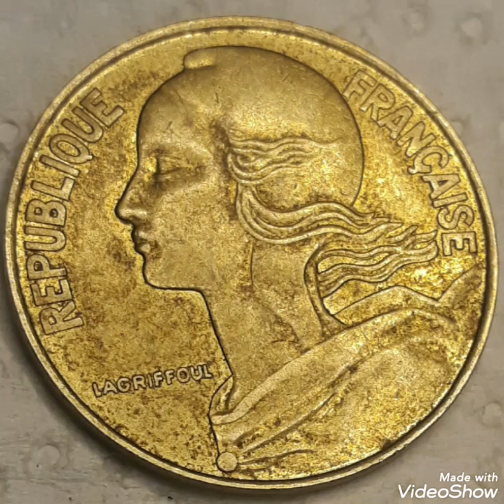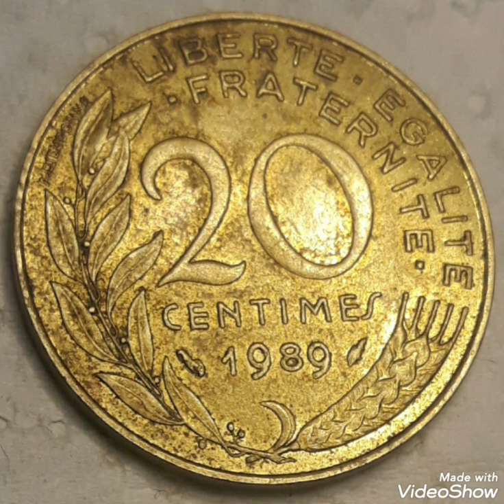20 Centimes 1989 France coin Value